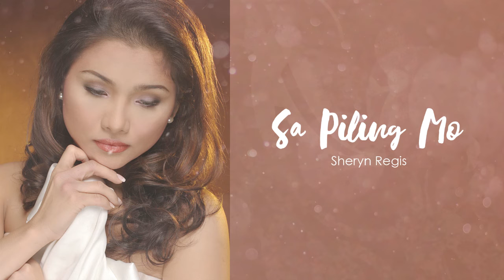Sheryn Regis - Sa Piling Mo (Audio) 🎵 | What I Do Best